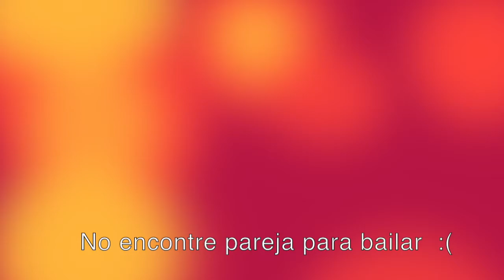20 SONG TAG!♡ // Teresa Núñez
** Abreme :D **

Hola chic@s! Bienvenidos a mi canal!

Espero que estén super bien en este día! Y también espero que les haya gustado y lo hayan disfrutado!

Les agradezco muchísimo su apoyo!

*SANPCHAT ➜ teresanunez